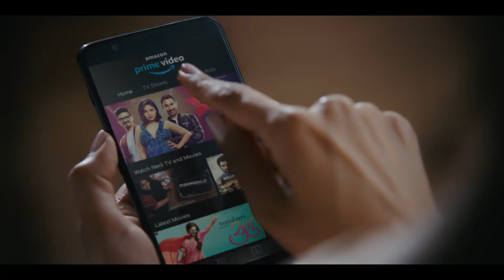Amazon Prime - Telugu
Singer - Kunal Bhadra